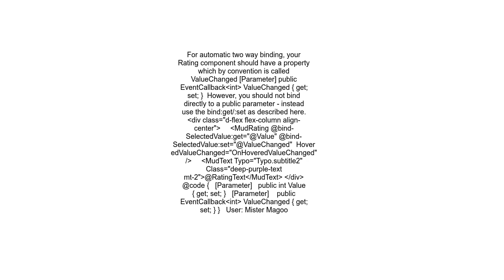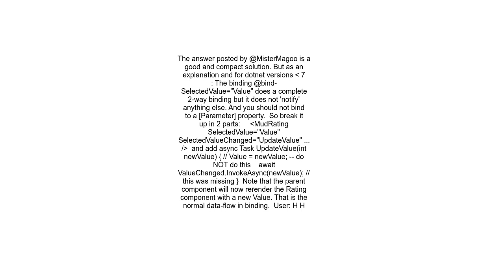How do I cascade a @bind Value